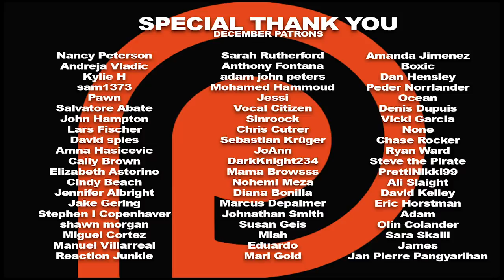Channel Update: The Punisher, Black Mirror and other stuff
With the New Year off and running and some stuff returning, we felt it was time for an update.